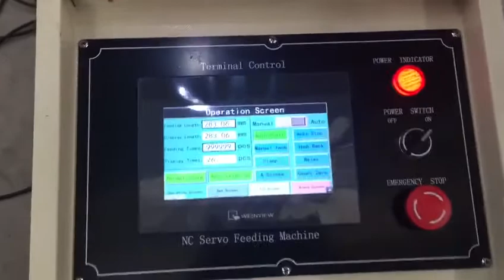Sheet metal strip feeder machine for press feed RNC-200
This a video showing Sheet metal strip feeder machine for press feed RNC-200

HONGER PRODUCTS:
Decoiler: Manual Decoiler, Hydraulic Decoiler, Double Decoiler, Pallet Decoiler, Heavy Duty Decoiler
Sheet Metal Straightener: High Precision Straightener, S loop High-Speed Straightener
Press Feeder: Servo Feeder, Mechanical Feeder, Gripper Feeder, CAM Feeder, Air Feeder
Coil Feeding System: Decoiler straightener feeder 3 in 1, Combined decoiler straightener machine
Stamping Press: High-Speed Punch Press, C frame mechanical press, H frame high-speed press, Double Crank Precision Press